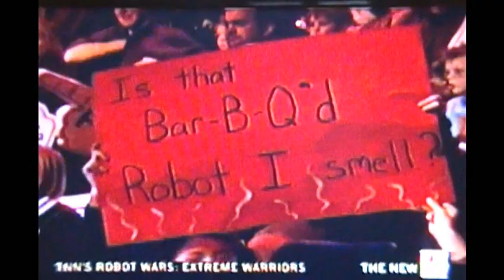The Revolutionist vs. Psycho Chicken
Robot Wars extreme warriors 2 Revolutionist vs. Psycho Chicken